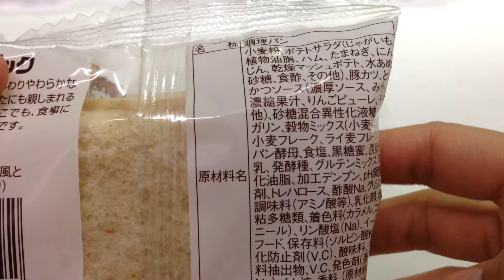ヤマザキ☆ランチパック☆とんかつ風とポテトサラダ